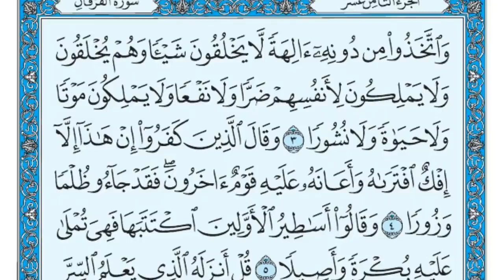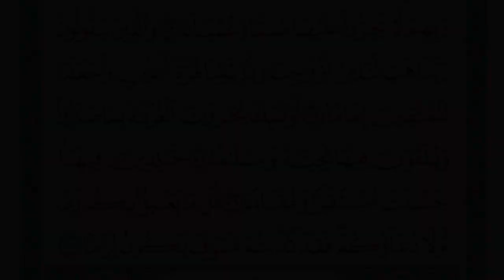سورة الفرقان الشيخ ماهر المعيقلي. على بركه الله نبدأ في ختمة القران الكريم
ختمه القران الكريم
م اسم السورة نوعها.عدد آياتها.الصفحة
1 الفاتحة مكية 7 1
2 البقرة مدنية 286 2
3 آل عمران مدنية 200 50
4 النساء مدنية 176 77
5 المائدة مدنيّة 120 106
6 الأنعام مكية 165 128
7 الأعراف مكية 206 151
8 الأنفال مدنية 75 177
9 التوبة مدنية 129 187
10 يونس مكية 109 208
11 هود مكية 123 221
12 يوسف مكية 111 235
13 الرعد مدنية 43 249
14 ابراهيم مكية 52 255
15 الحجر مكية 99 262
16 النحل مكية 128 267
17 الإسراء مكية 111 282
18 الكهف مكية 110 293
19 مريم مكية 98 305
20 طه مكية 135 312
21 الأنبياء مكية 112 322
22 الحج مدنية 78 332
23 المؤمنون مكية 118 342
24 النور مدنية 64 350
25 الفرقان مكية 77 359
26 الشعراء مكية 227 367
27 النمل مكية 93 377
28 القصص مكية 88 385
29 العنكبوت مكية 69 396
30 الروم مكية 60 404
31 لقمان مكية 34 411
32 السجدة مكية 30 415
33 الأحزاب مدنية 73 418
34 سبأ مكية 54 428
35 فاطر مكية 45 434
36 يس مكية 83 440
37 الصافات مكية 182 446
38 سورة ص مكية 88 453
39 الزمر مكية 75 458
40 غافر مكية 85 467
41 فصلت مكية 54 477
42 الشورى مكية 53 483
43 الزخرف مكية 89 489
44 الدخان مكية 59 496
45 الجاثية مكية 37 499
46 الأحقاف مكية 35 502
47 محمد مدنية 38 507
48 الفتح مدنية 29 511
49 الحجرات مدنية 18 515
50 سورة ق مكية 45 518
51 الذاريات مكية 60 520
52 الطور مكية 49 523
53 النجم مكية 62 526
54 القمر مكية 55 528
55 الرحمن مدنية 78 531
56 الواقعة مكية 96 534
57 الحديد مدنية 29 537
58 المجادلة مدنية 22 542
59 الحشر مدنية 24 545
60 الممتحنة مدنية 13 549
61 الصف مدنية 14 551
62 الجمعة مدنية 11 553
63 المنافقون مدنية 11 554
64 التغابن مدنية 18 556
65 الطلاق مدنية 12 558
66 التحريم مدنية 12 560
67 الملك مكية 30 562
68 القلم مكية 52 564
69 الحاقة مكية 52 566
70 المعارج مكية 44 568
71 نوح مكية 28 570
72 الجن مكية 28 572
73 المزمل مكية 20 574
74 المدثر مكية 56 575
75 القيامة مكية 40 577
76 الإنسان مدنية 31 578
77 المرسلات مكية 50 580
78 النبأ مكية 40 582
79 النازعات مكية 46 583
80 عبس مكية 42 585
81 التكوير مكية 29 586
82 الإنفطار مكية 19 587
83 المطففين مكية 36 587
84 الانشقاق مكية 25 589
85 البروج مكية 22 590
86 الطارق مكية 17 591
87 الأعلى مكية 19 591
88 الغاشية مكية 26 592
89 الفجر مكية 30 593
90 البلد مكية 20 594
91 الشمس مكية 15 595
92 الليل مكية 21 595
93 الضحى مكية 11 596
94 الشرح مكية 8 596
95 التين مكية 8 597
96 العلق مكية 19 597
97 القدر مكية 5 598
98 البينة مدنية 8 598
99 الزلزلة مدنية 8 599
100 العاديات مكية 11 599
101 القارعة مكية 11 600
102 التكاثر مكية 8 600
103 العصر مكية 3 601
104 الهمزة مكية 9 601
105 الفيل مكية 5 601
106 قريش مكية 4 602
107 الماعون مكية 7 602
108 الكوثر مكية 3 602
109 الكافرون مكية 6 603
110 النصر مدنية 3 603
111 المسد مكية 5 603
112 الإخلاص مكية 4 604
113 الفلق مدنية 5 604
114 الناس مدنية 6 604